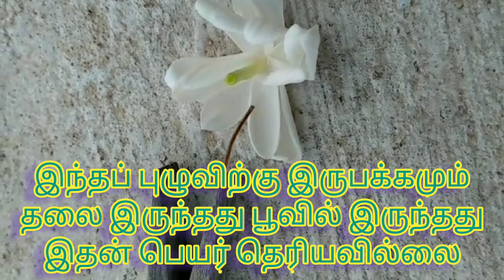இந்தப் புழுவிற்கு இருபக்கமும் தலை இருந்து பூவில் இருந்தது. இதன் பெயர் தெரியவில்லை